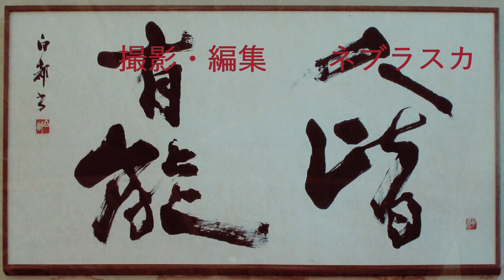230708.週末稽古会.互格稽古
2023年07月08日（土曜）大中小学校
大中一心館道場　４名 参加